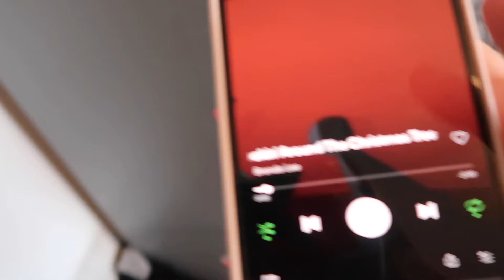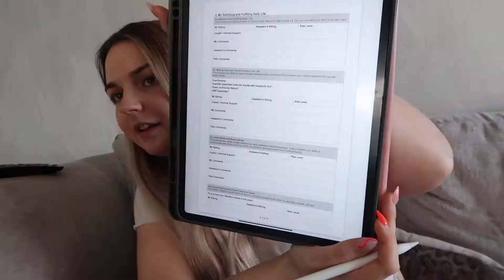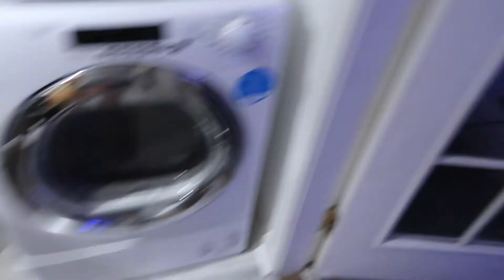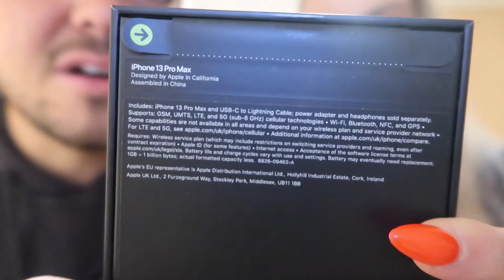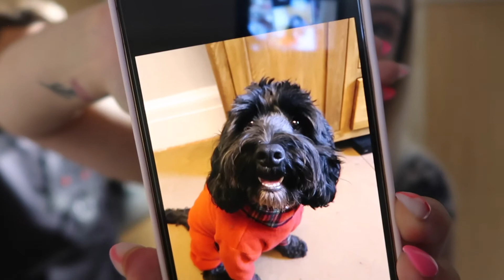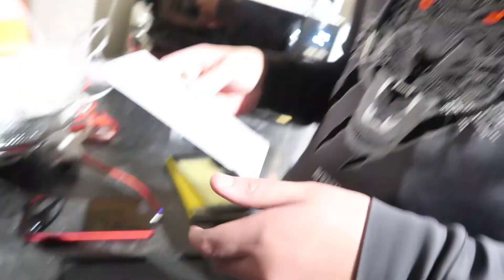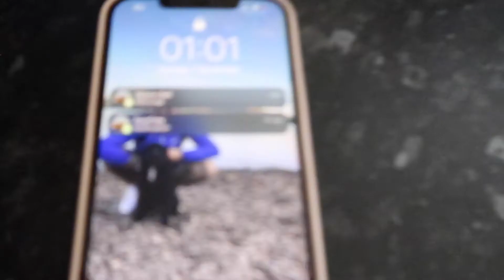IPHONE 13 UNBOXING AND JOHN LEWIS ADVERT REACTION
Hey lovelies,

it's been a while but I am back! So excited to be filming again leading up to Christmas and the wedding

Liana x